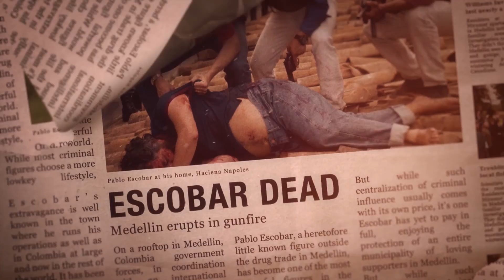Narcos | Season 3 Teaser [HD] | Netflix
The rise of a new empire. Narcos Season 3 arrives 1 September.